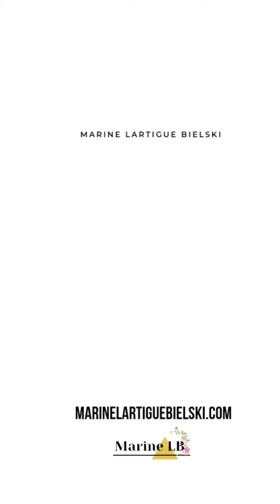COMMENT RÉFLÉCHIR À SON AVENIR?! - MARINE LARTIGUE BIELSKI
Si tu es à la recherche de nouvelles opportunités n'hésites pas à te rendre sur mon site marinelartiguebielski.com pour trouver ton bonheur ! ✨

Et dis moi dans les commentaires quel serait ton plus beau rêve pour qu'on puisse réfléchir ensemble à concrétiser ce projet! 👇🏻

J'ai hâte de vous lire!